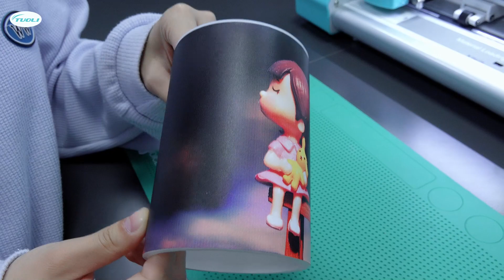What can the film cutting machine do besides cutting the protective film?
We are the factory of film cutter machine and hydrogel protector.

Factory directly selling. zero worry about aftersell service.  welcome inquired !

We are looking for the global agent for this machine! if interest . welcome join us !